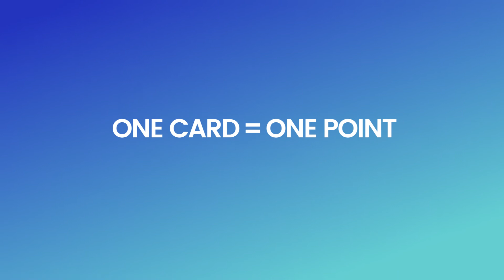How to play Just One with Connect & Play! [US version]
Connect with your loved ones through boardgames!
Want to play Just One with your family and friends but you're away from each other?
No problem! You can still play digitally with the Connect & Play initiative!
In these challenging times families need joy and entertainment more than ever; turning towards board games and party games to bring their loved ones together. At Asmodee, we have created free Connect & Play experiences for some of our most popular family games, for everyone to use through videoconferencing and to enjoy shared moments with their loved ones wherever they are!